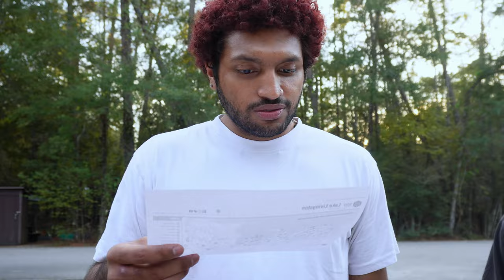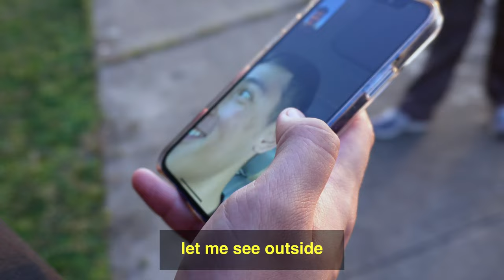Camping With The Boys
Today's video is about a camping trip I was apart of with my friends at a time where I was grieving the end of a relationship and how it helped me get back on my feet!